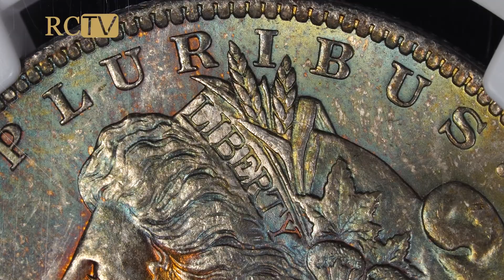Toned Spotlight: 1884-O Morgan Dollar MS63 “Volcanic Liberty”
Across the obverse of this 1884-O Morgan Silver Dollar, striking patinas of baby blue and vibrant magma splash across the entire design.

Check out the link in our bio for more of our toned coins!

⚪ : 1884-O Morgan Dollar, MS63 “Volcanic Liberty”